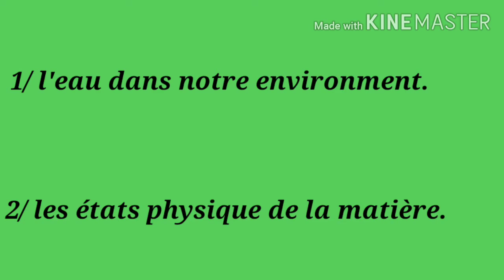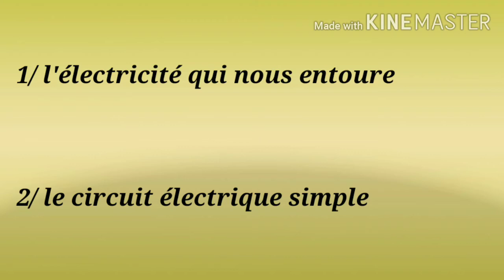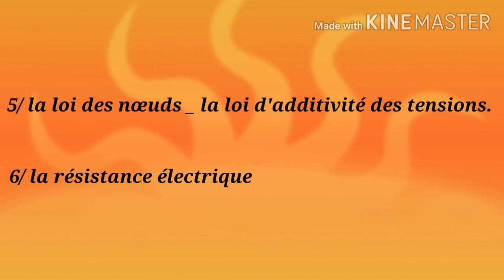عناوين جميع دروس الفيزياء السنة الأولى إعدادي خيار فرنسية( الدورة الأولى +الدورة الثانية ) 1APIC